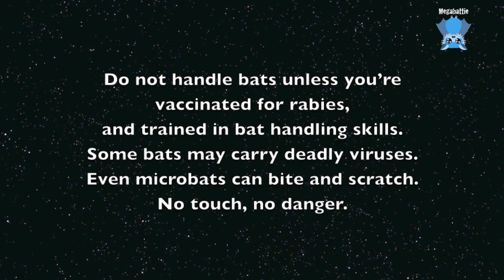Rescuing a microbat in an office: this is Lance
Lance is an adult male Gould's Wattled Bat who found his way into some air-conditioning ducts and ended up in an office block in town.
He was flying around the office for a while then settled on the floor, fortunately, because I'm not that great at catching microbats on the wing.
It was a simple matter to just pick him up, and bring him into care.
He was quite dehydrated and a bit bashed up and bruised, but despite some wonky moments, in care he is doing just fine and will overwinter before release in Spring.
Yay, another survivor.